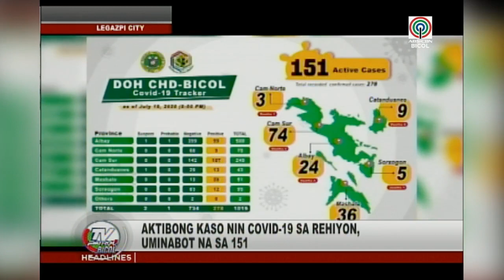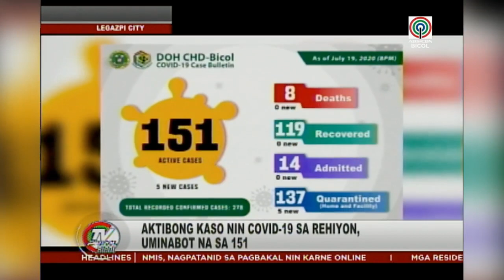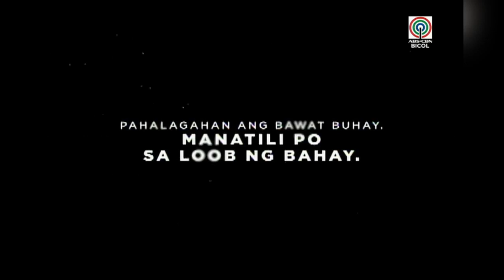TV Patrol Bicol - July 20, 2020